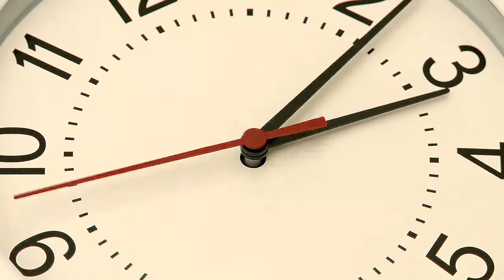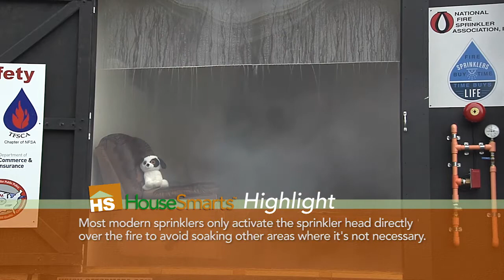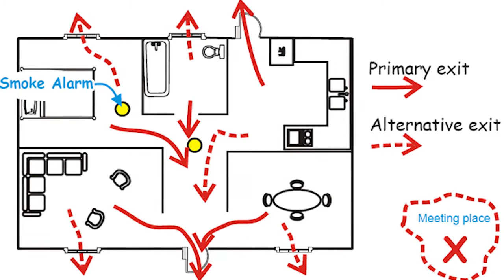HouseSmarts "A Fire in Your Home: Things You Should Know" Episode 169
A fire can be one of the most costly and devastating things to happen to a family. Besides the obvious losses to the home, there’s the real risk of injury and death. Find out exactly how deadly a fire in your home can be, and learn the steps you need to take before a fire strikes to make sure you and your loved ones all make it out alive.